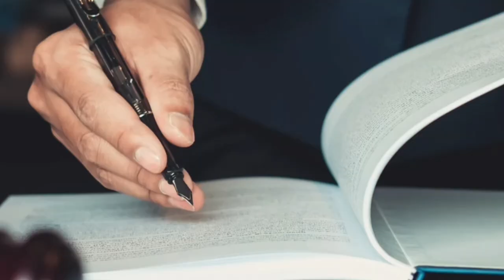Minuta Golpista - Opinião Rachel Sheherazade